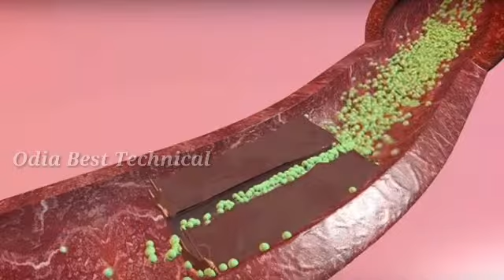Samasta Roga Kala Ate Jaldi Pani Upaya II Odia Best Technical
ନମସ୍କାର୍ ଦର୍ଶକ ବନ୍ଧୁ ମୁଁ Dilip ଆପଣ ସମସ୍ତଙ୍କୁ ସୁଆତ କରୁଛି Odia Best Technical YouTube Channel କୁ.

. ଓଡିଶା ମୋ ଗାଁ

ଆଜି ଏହି ଭିଡିଓ ରେ ମୁଁ  ଆପଣାମାଙ୍କୁ କହିଛି

ପାଣିପାଗ ବିଷୟରେ

✔️ ଏ ଭିଡିଓଟି ଯଦି ଭଲ ଲାଗିଲା ତାହଲେ ଆଗକୁ ଗୋଟିଏ Share କରନ୍ତୁ Please ଧନ୍ଯବାଦ୍

ଧନ୍ଯବାଦ୍ ଜୟ ଜଗନ୍ନାଥ ଜୟ ଓଡ଼ିଶା ଜୟ ହିନ୍ଦ ବନ୍ଦେ ମାତରମ୍